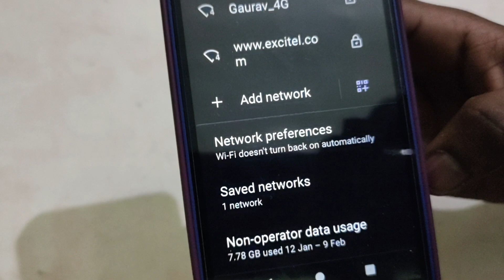How to check save network in Lava Z61, Network settings Lava Z61